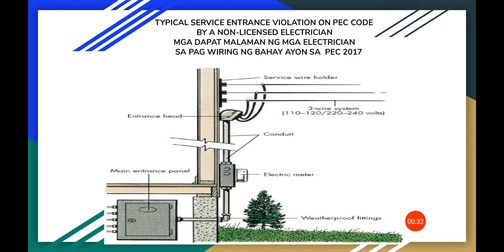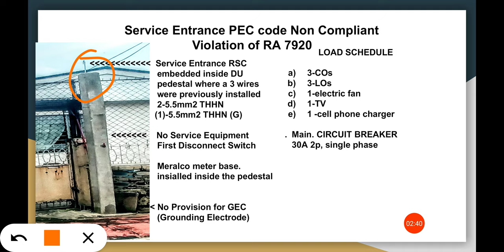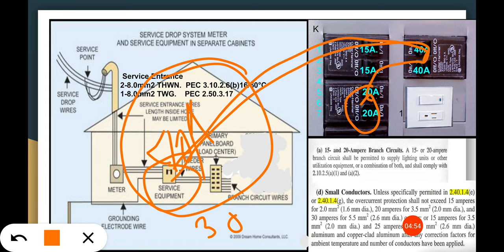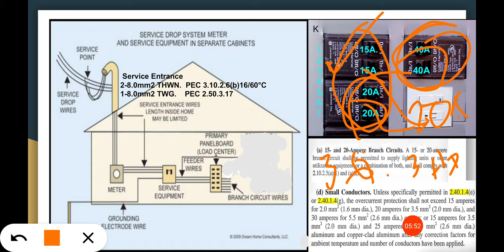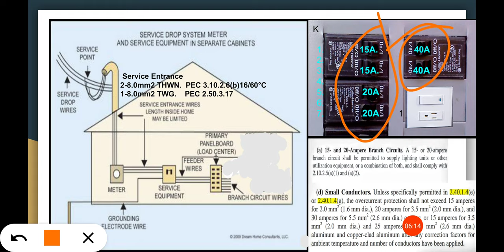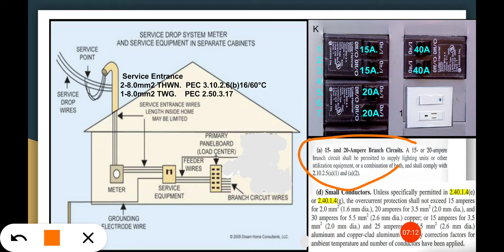TYPICAL SERVICE ENTRANCE PEC CODE VIOLATION BY A NON- LICENSED ELECTRICIAN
From an Engineer Point of View